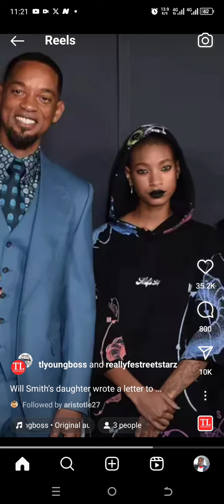June 21, 2024